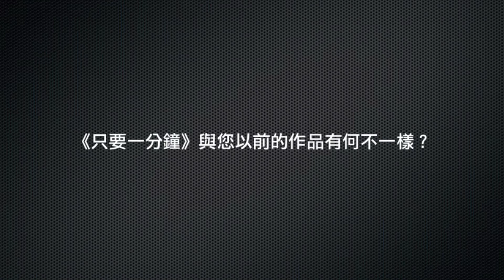專訪《只要一分鐘》導演陳慧翎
自稱在拍《只要一分鐘》之前沒有養寵物經驗的陳慧翎說，當初看完原著後並沒有自信能精準地表達出動物和人之間的感情，同時覺得自己好像還沒有那樣的「資格」來拍這部片。然而就在短短幾個月後卻發生了一連串改變她人生的大事。首先，當時在上海工作的她，突然接到燈光師男友因腦中風而住進加護病房的消息，「我在趕回去的路上一直聯想到《只要一分鐘》小說的序場.